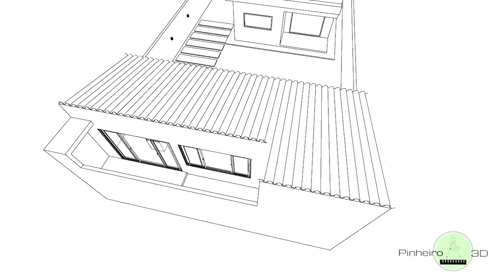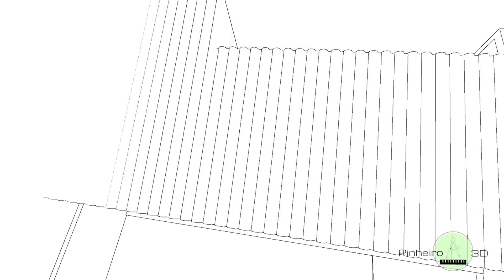201 |Casa estilo edícula | NOS FUNDOS DO TERRENO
Dessa vez eu trago pra vocês uma maquete eletrônica que representa uma edícula pequena nos fundos do terreno, um estilo muito legal pra que tem um pequeno espaço.
Fique conosco pois semanalmente estou trazendo conteúdos novos para esse canal e sua inscrição